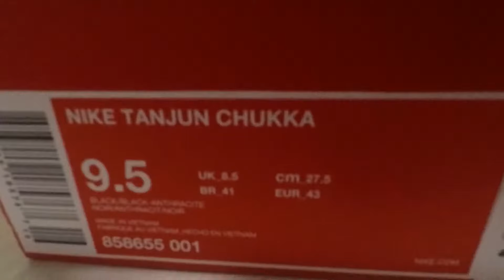NIKE MID CUT SNEAKERS TANJUN CHUKKA UNBOXING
Join our facebook & google+ groups and share your videos!

Unboxing NIKE MID CUT SNEAKERS TANJUN CHUKKA ( NIKE black sneakers )

Warm lining
Color: anthracite, black
Outsole: EVA
Upper: synthetic, mesh
Inner material: textile, polyester

* Please do not copy or upload this video from other channels.